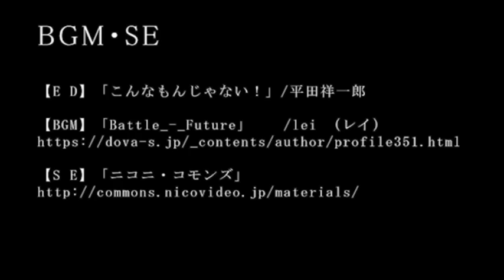「上手く行かないと悩む貴方に贈る」コトバチカラで貴方を応援します。今日も頑張る貴方のために コトバチカラ87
やる気が出る言葉。癒やしの言葉。明日のための言葉。今日も頑張る冒険者（あなた）のために。